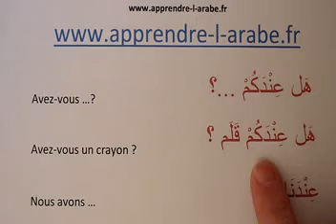Parler l'arabe : Avez- vous ...?